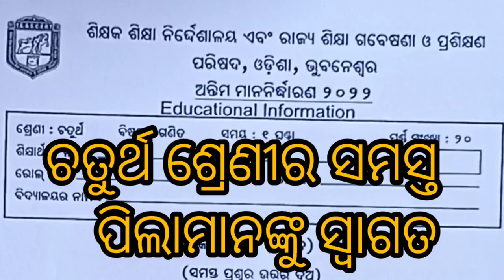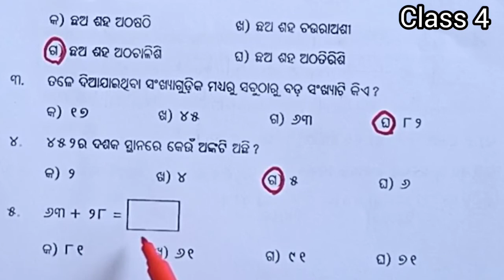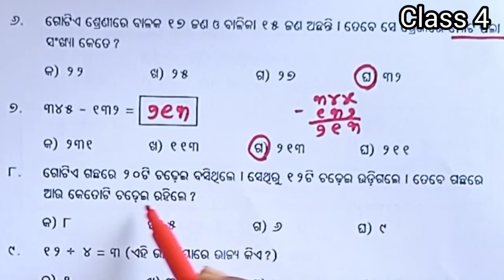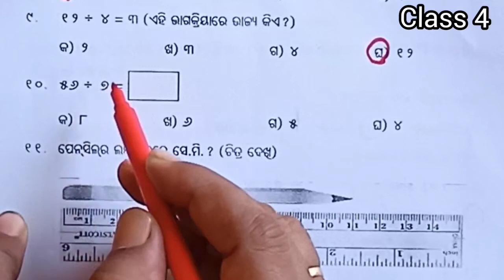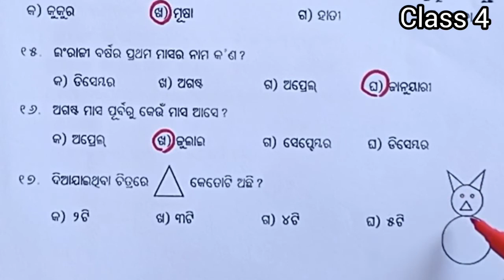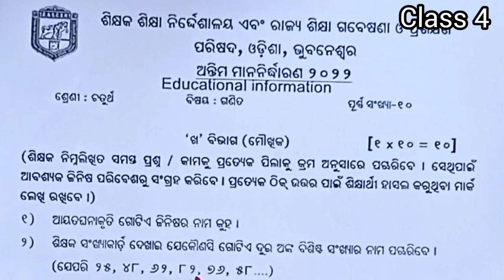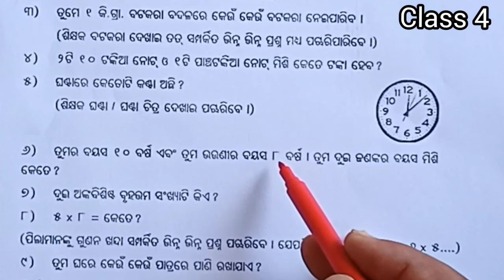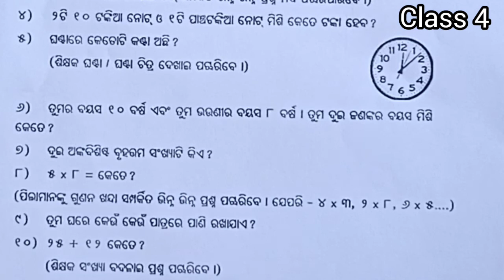Endline Assessment-2022 (ଲିଖିତ ଓ ମୌଖିକର ସରଳ ସମାଧାନ)/class 4 / Mathematics/ Education Trap